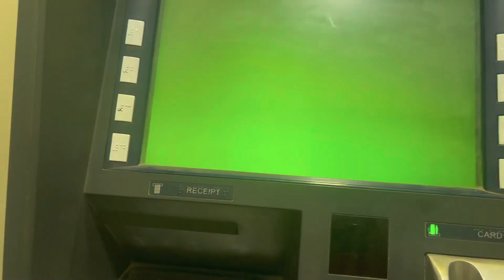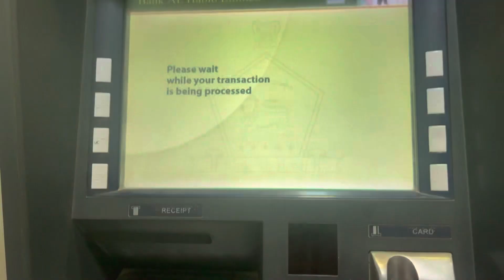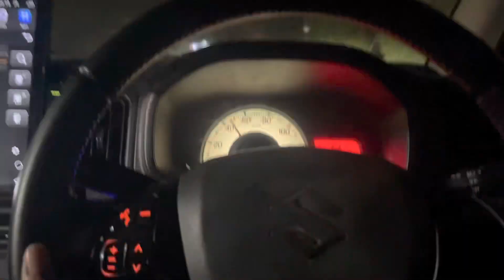Late night outing✌️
No recipe vlog
Kuch recipe se zra hat k
Night out with husband ❤️